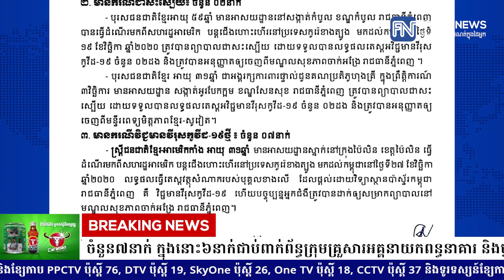ក្រសួងសុខាភិបាលចេញសេចក្តីប្រកាសព័ត៌មានផ្លូវការ៖ រកឃើញអ្នកឆ្លងកូវីដ១៩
ក្រសួងសុខាភិបាលចេញសេចក្តីប្រកាសព័ត៌មានផ្លូវការ៖ រកឃើញអ្នកឆ្លងកូវីដ១៩ ចំនួន៧នាក់ ក្នុងនោះ៦នាក់ជាប់ពាក់ព័ន្ធក្រុមគ្រួសារអគ្គនាយកពន្ធនាគារ និងម្នាក់ទៀតមកពីអាមេរិក